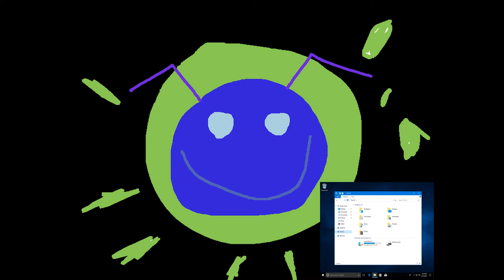16288 File Explorer Caterpillar Csupo Logo